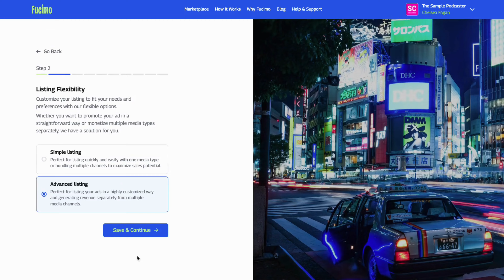How do I understand and choose the right listing flexibility on fucimo? - STEP #2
Video Tutorial: To understand and choose the right listing flexibility on fucimo, watch the step-by-step in this video

When you create your podcast listing page on fucimo, one important step is deciding on your 'Listing Flexibility'. This refers to the level of customization you want to apply to your ad listings. We offer two types of listing flexibility - Simple and Advanced.
Simple Listing: If you're looking for a quick and straightforward way to list your podcast, the Simple listing option is perfect for you. Ideal for promoting one media type or bundling multiple channels together, this method helps maximize your sales potential without getting into too many complexities.

Advanced Listing: For those who desire more control and customization in listing their ads, we recommend the Advanced listing option. This method allows you to generate revenue separately from multiple media channels, giving you the freedom to create a highly tailored ad listing.

Remember to check the other topics in our 'Podcaster's Guide' to fully understand how to make the most of your fucimo experience!